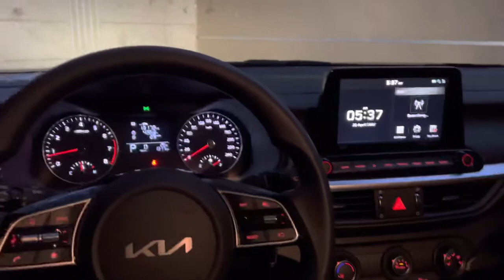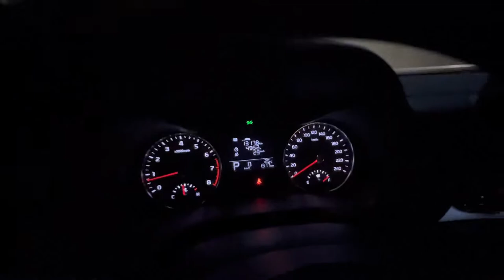起亚 Cerato 新款 2022 夜间白色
生產國：韓國
型號：2022
乘客人數：5
車輛顏色：白色
車型：起亞
空重：1175公斤
公里：1317公里
最高速度：240公里